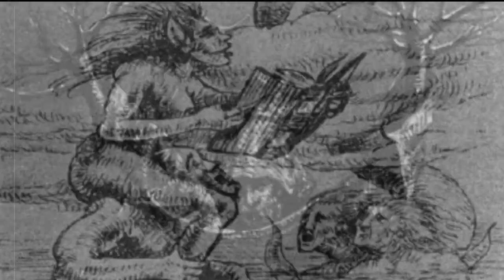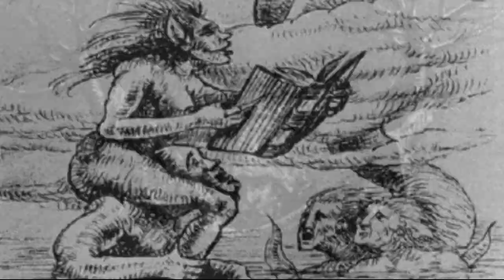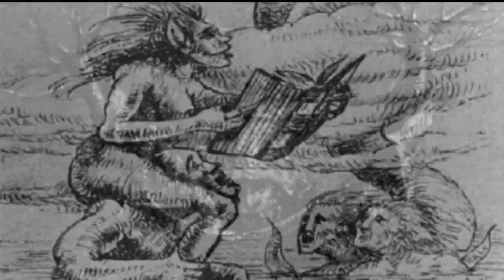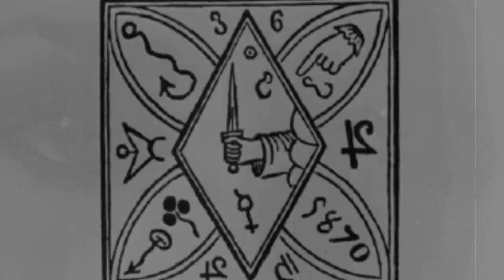Possessed (Underground Beat)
Produced By Wicked Sick

Illegal to distribute copies or phonorecords of the copyrighted work to the public by sale or other transfer of ownership, or by rental, lease, or lending; (under section 106(3) of US Copyright Office)